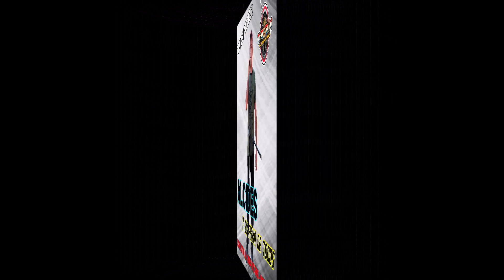Alcides Y Su Firma De Todos - Polka Y Kachaka Enganchados(Temas Propios)